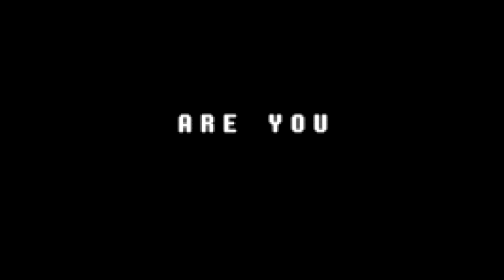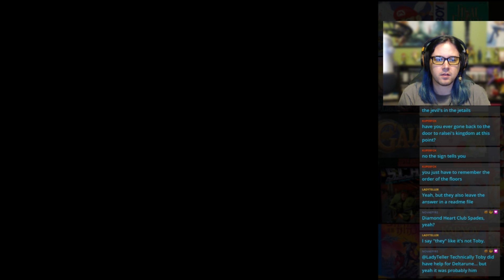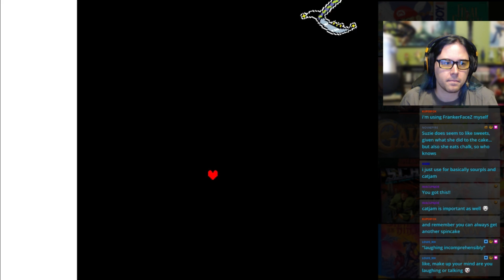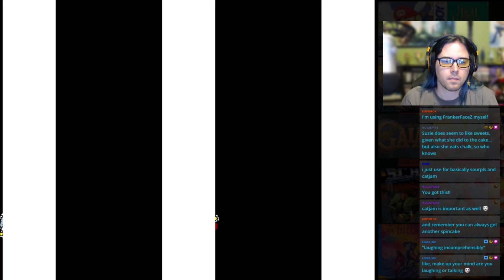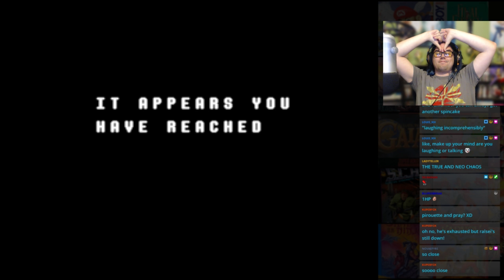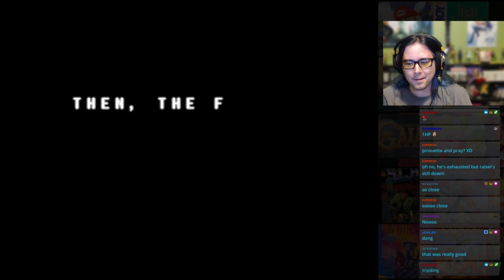TW Plays Deltarune (Chapter 1) #7 - Jevil Wants Chaos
The World Revolving is both the name of the song, and the theme of the fight. That's kinda cool.

UNDERTALE's parallel story, DELTARUNE. Meet new and old characters in a tale that steps closer to its end, chapter by chapter. Dodge bullets in nonviolent RPG battles as you listen to funky, funky music. Try Chapter 1 and 2 for free... now!!! More chapters in development!!!